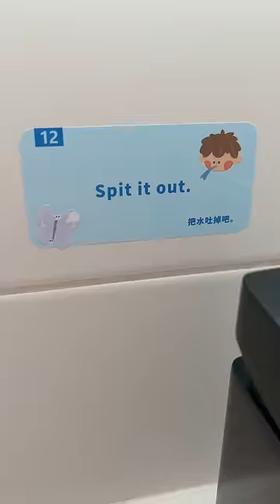五年级小学生的沉浸式晚间洗漱